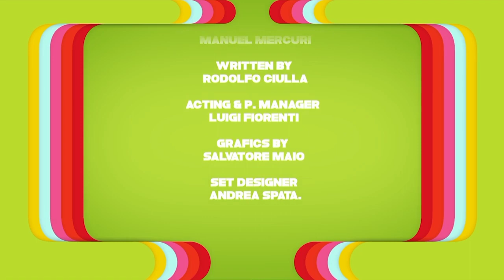little bro playroom end credits 2023 2024 2025 teerasak tappawan cartoon action channel English